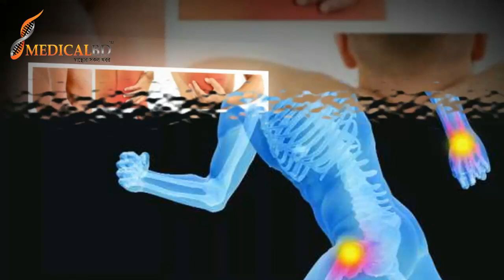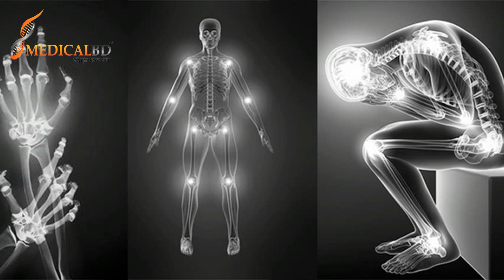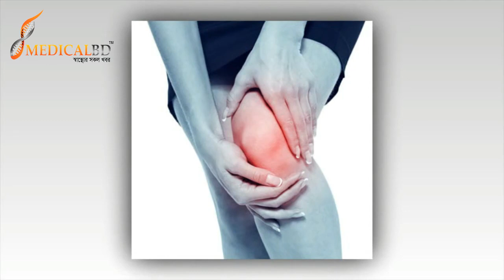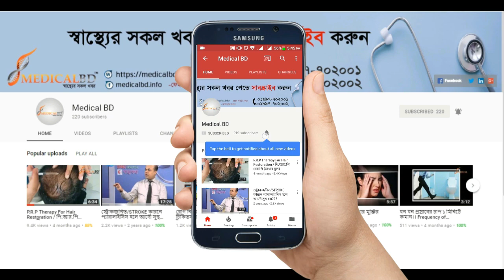বাত থেকে বাচঁতে কী কী নিয়ম পালন করতে হবে?What are the rules to survive from the arthritis